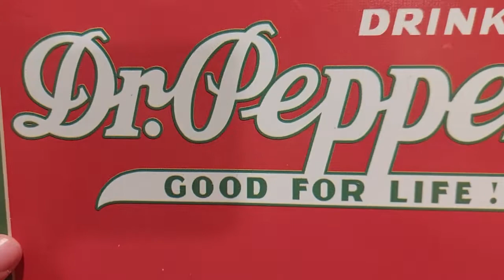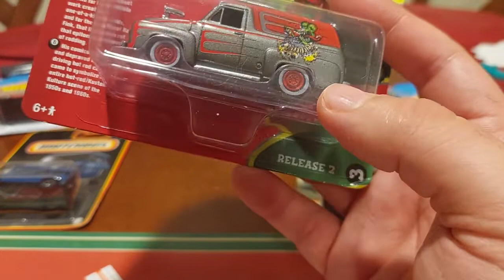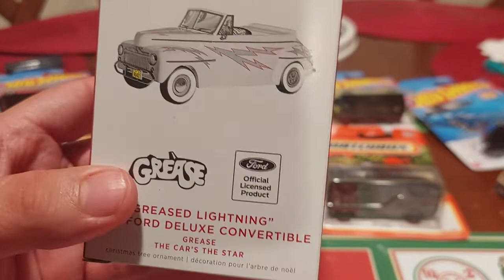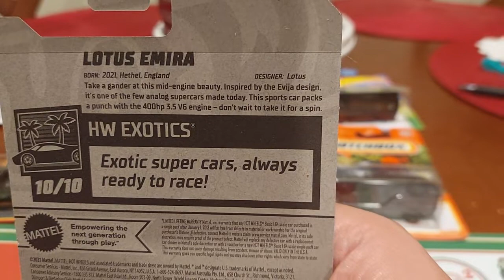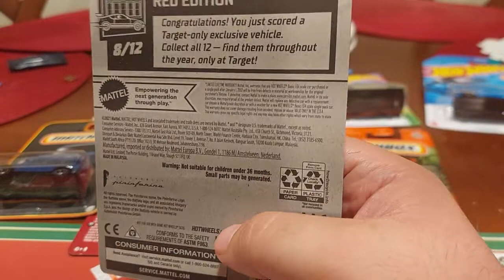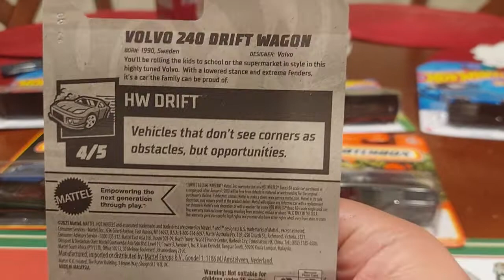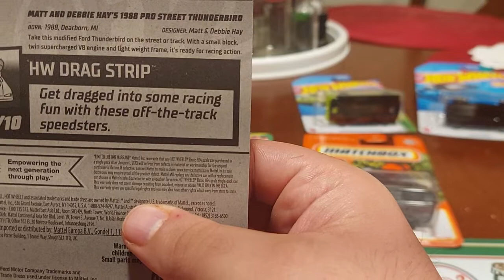small November haul!!hot wheels, mbx ,rat fink jl ,Hallmark and Goodwill stuff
Not really a whole ton this month Just wanted to show the stuff I recently picked up since it had been a while since I posted a last video of what  I found As always remember to check out the channel